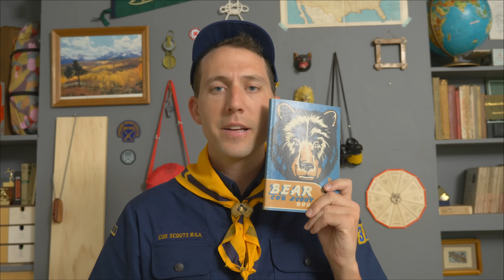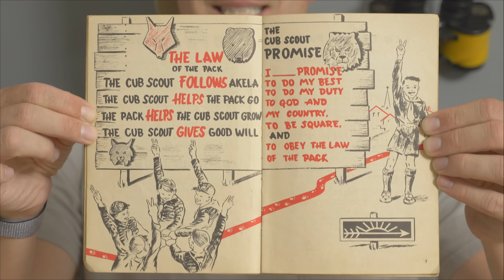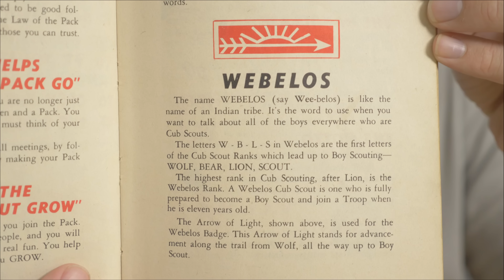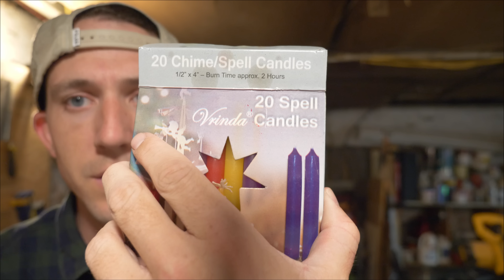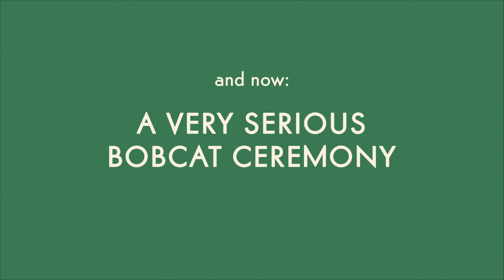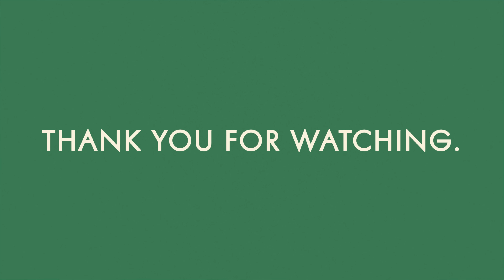Old Scout (Old Scout No. 1)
This is episode No. 1 of Old Scout, in which I explain what Old Scout is and go for my Bobcat badge.

Some Credits:
Julie St. John - Did all the work.
Debi Strevy - Sewed my Cub Scout Shirt.
Chad Blevins - Played the drums.
Shaun Quigley - Played the guitar.
Joe Lee - Operated camera for the ceremony.

0:00 Intro
5:21 Bobcat Requirements
6:32 A Montage of Building and Setting Up Stuff
8:08 A Very Serious Bobcat Ceremony

Stuff for Geeks: Shot mostly on Panasonic GH5 with 12-35 Lumix lens and some Blackmagic Ursa Mini and Ursa Mini Pro. Sound recorded with camera or Sound Devices MixPre-6. Sennheiser AVX-MKE2 Lavs. Edited, Sound Mixed, Color Corrected all entirely in DaVinci Resolve.